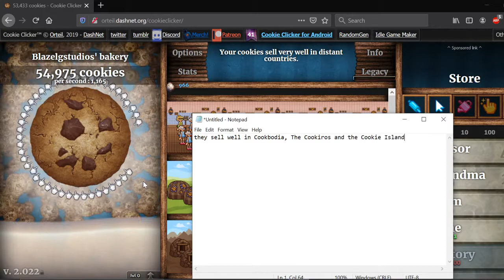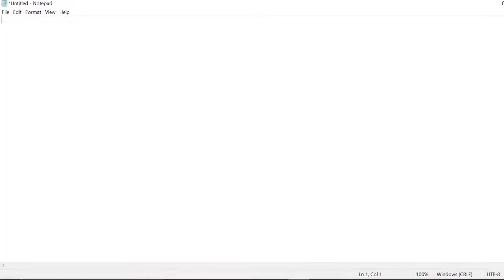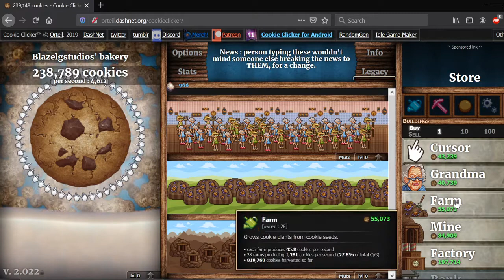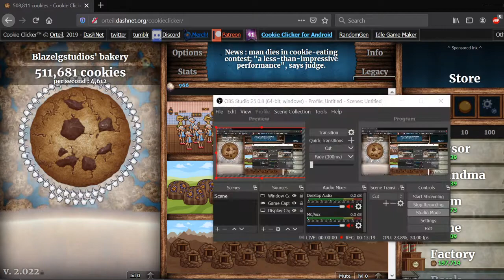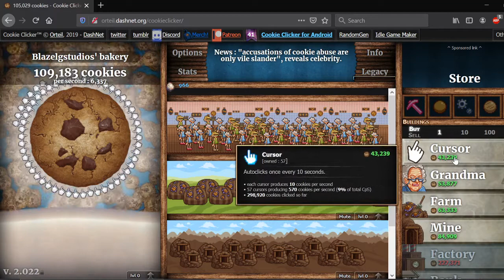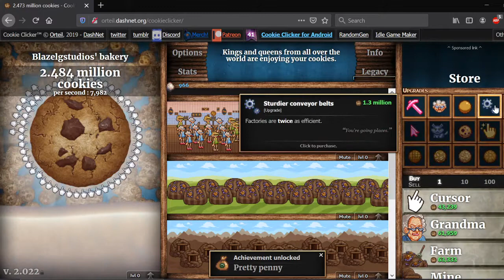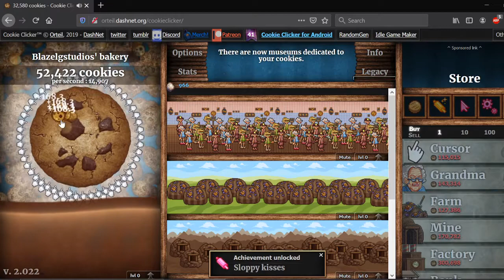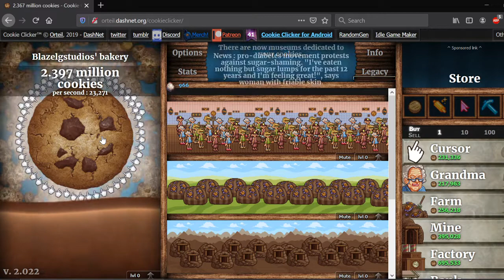Cookie Clicker S1 Ep2: Industrialization and Privatization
The links i said would be here, they are unrelated to each other
(A friends channel)
(A discord channel about my friend who makes epic remixes)